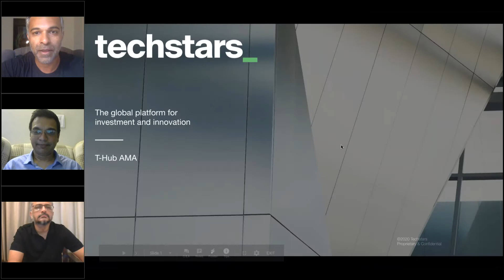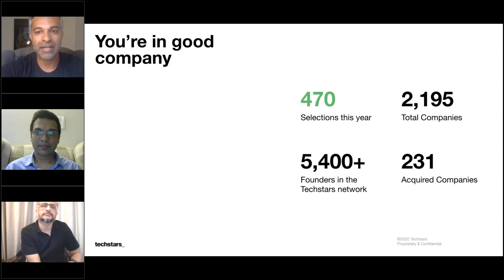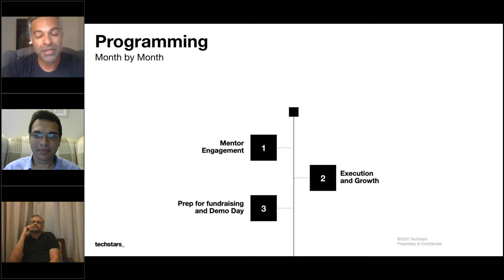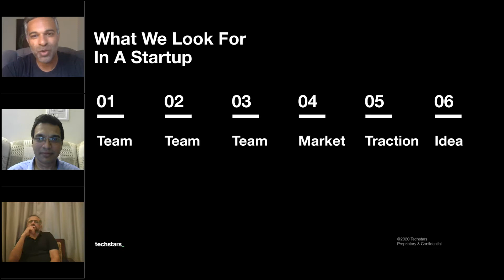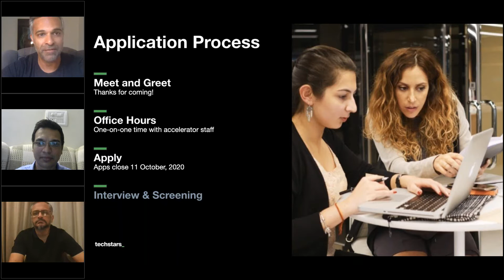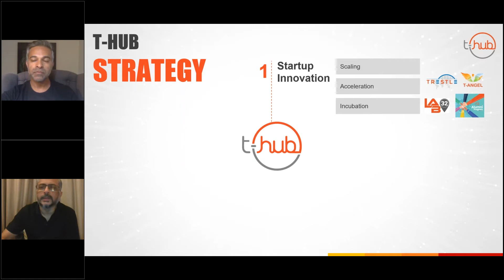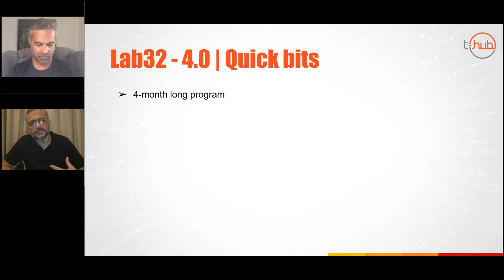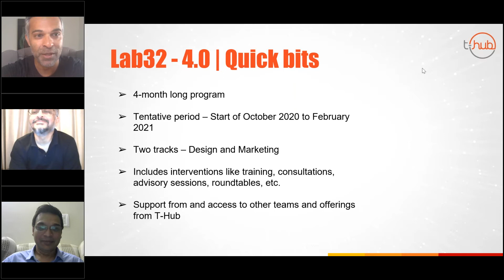Build Locally, Scale Globally | AMA with Ray Newal, MD, Techstars India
We know as a founder you must be wanting to know what are the business challenges that startups are likely to face in the near future, especially with regards to building a global product. We hosted our next AskMeAnything webinar on “Build Locally, Scale Globally” with Ray Newal, MD, Techstars and Ravi Narayan, CEO, T-Hub.